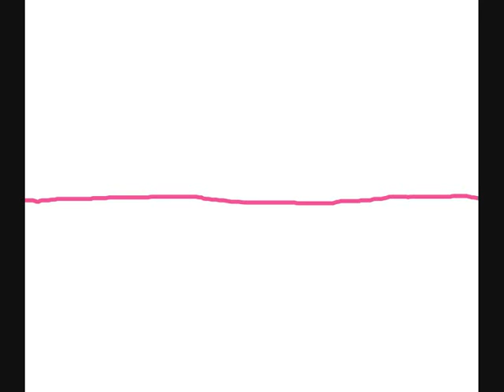crime & punishment [not finished]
oh. look at that crappy quality.